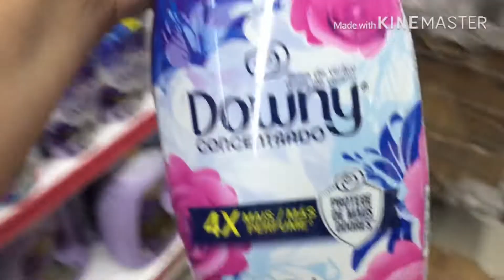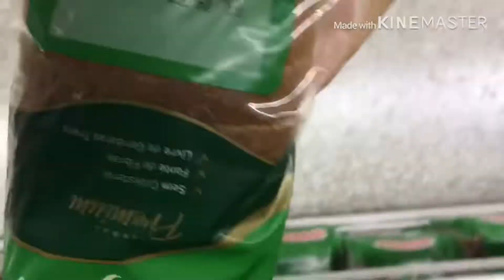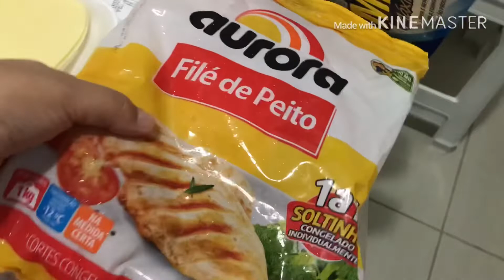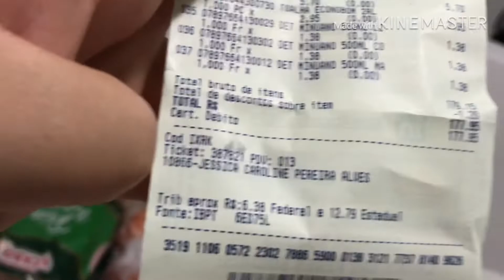Ligaram a nossa luz 💡| compras da semana | Quanto gastamos ? 🤔